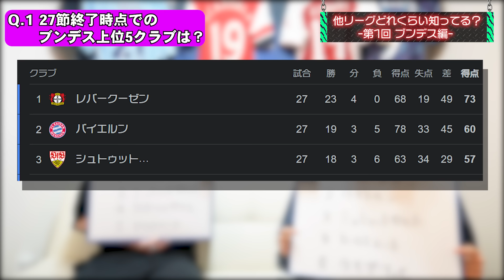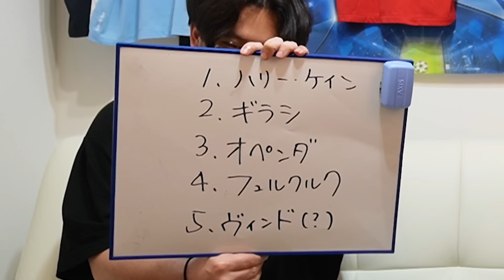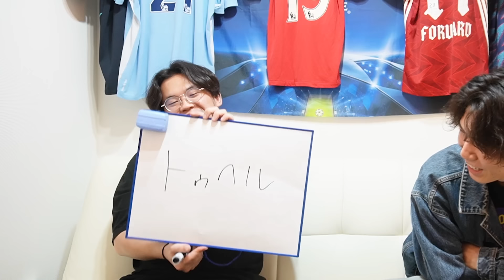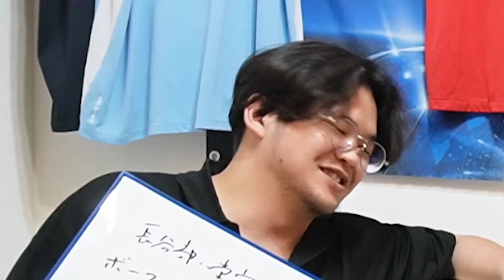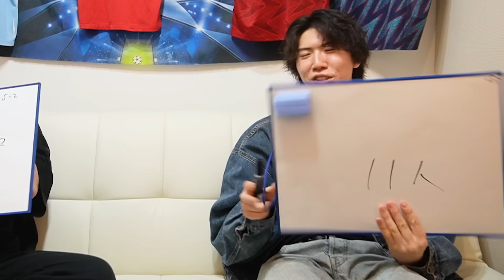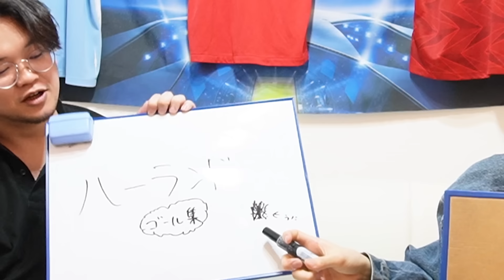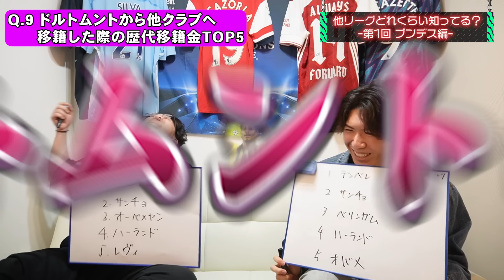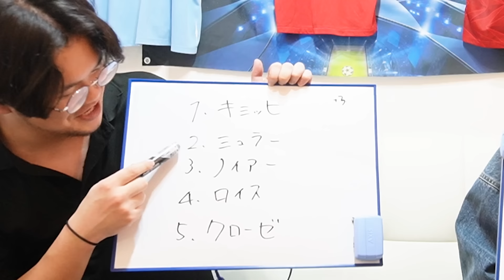【レヴァークーゼン優勝】ブンデスファンごめんなさい。プレミア勢が挑む”第1回ブンデス知識王決定戦”